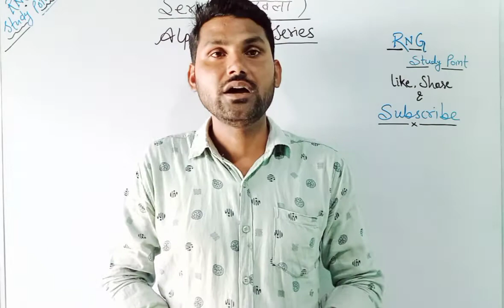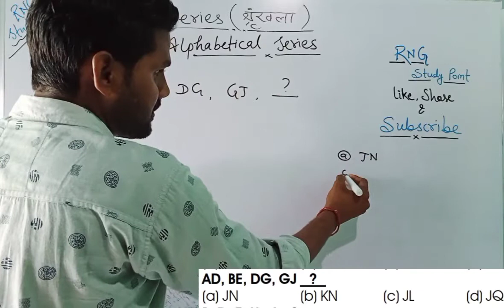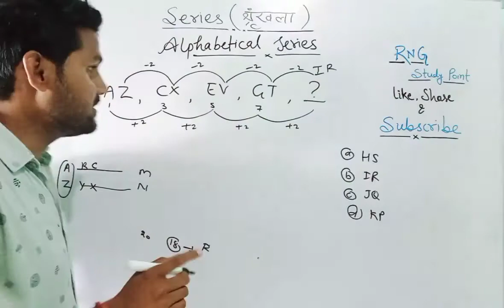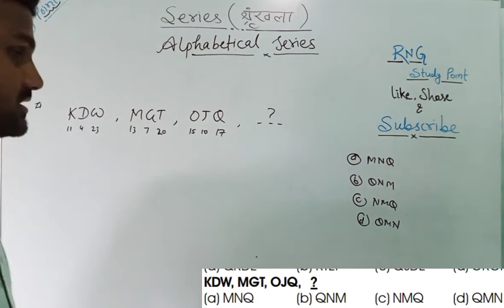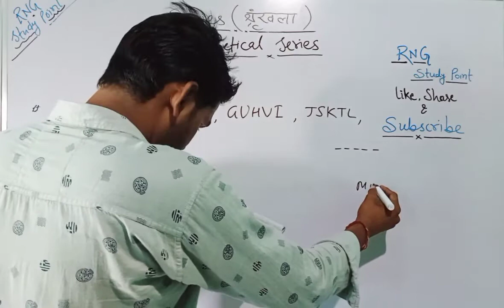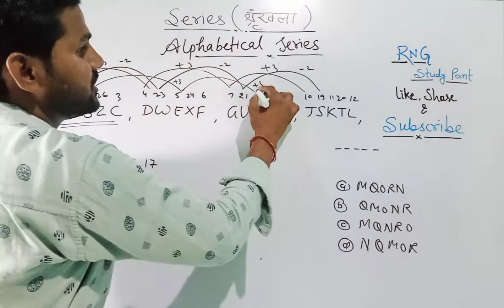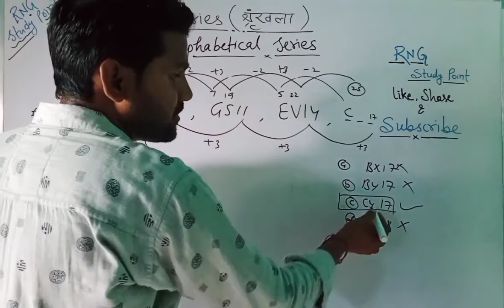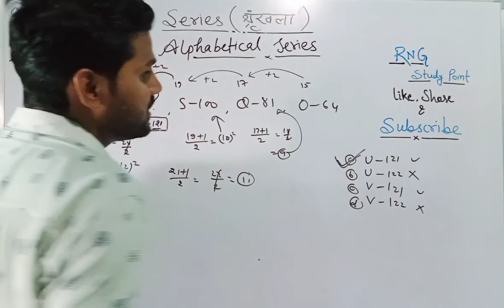Alphabetical series test l वर्णमाला l Reasoning trick in hindi l Rrb ntpc ssc bank bat n all exam